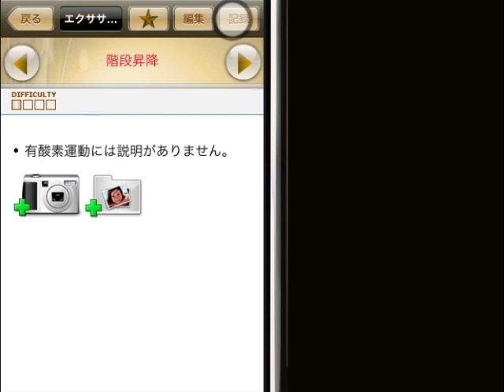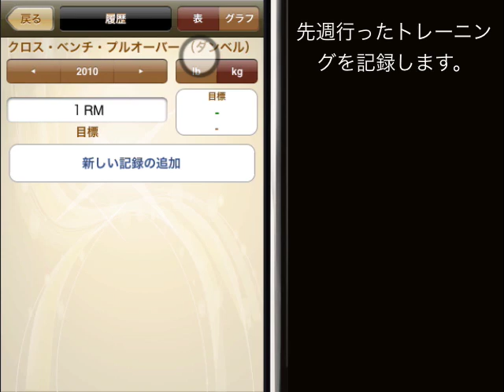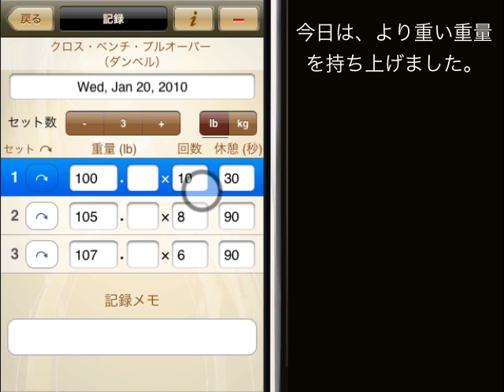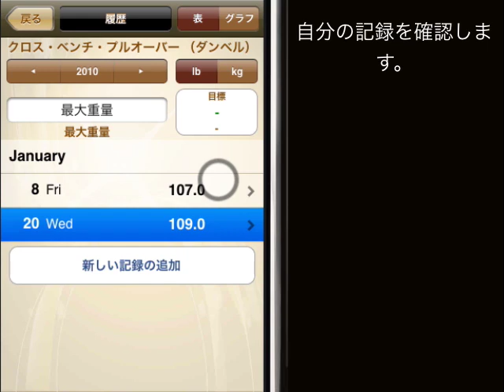ジムゴール トレーニング記録、初級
（ルーティンを使用しない）エクササイズの記録方法。